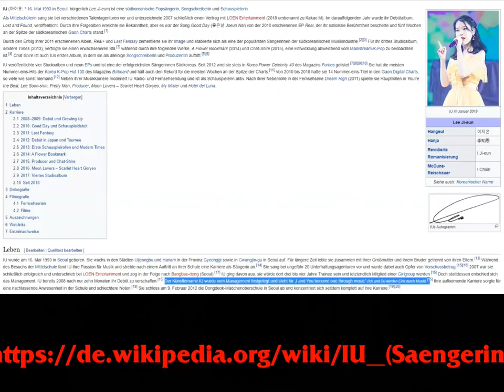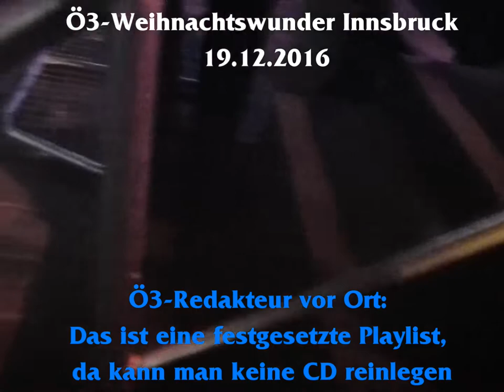Die Zerstörung des Kommerzes - Die Fetisch-Echse klärt auf (Die Gier der GEMA & Influencer/Youtuber)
Eine kurze Erklärung in unter 10 Minuten ohne viel Bla-Bla.

00:00 Intro
00:38 Die Vormachtstellung der GEMA
02:14 Vieles wird durch die Labels und das Management gesteuert
04:25 Skandal beim Ö3-Weihnachtswunder, alles nur gelogen?!
06:08 Influencer & Youtuber wollen auch nur Aufmerksamkeit und Geld
08:37 Résumé

Mein eBook über die GEMA aus dem Jahre 2014 mit tieferer Erklärung kostenlos für mehr Details:

Ihr Menschen seid so beschränkt und lasst euch von Quatschleuten Zeug erzählen die nur an eure Kohle wollen und denen es nie um die Sache geht!
Sei es wenn Kommerz-"Künstler" auf irgendwelche speziellen Events kommen wie damals in Chemnitz und das als Promo nutzen, dies aber abstreiten oder diese komische rotschopfige Tampon als Werbeträger für DKMS genutzt wird, nur weil das Management das so eingefädelt hat.

Neidisch kann man auf diese Leute wahrlich nicht sein, denn vom geistigen Level her ist das unterste Schublade.

Zur GEMA sei auch noch erwähnt, dass die inzwischen legal von Nicht-Mitgliedern Gelder einkassieren können und diese (nach Verteilungsschlüssel) 1:1 an ihre Mitglieder ausschütten dürfen.

Und viel schöner ist noch: Jedes Mal wenn irgendsoeine Band irgendwo auftritt und ihre Songs zum Besten gibt müssen Gebühren gezahlt werden, das gilt sogar für die Ukraine. Damit kann also niemals eine Solidarität verbunden sein, denn keiner will darauf verzichten.

Youtuber und Influencer stehen sich da in dem nichts nach, sie suchen auch nur nach wegen mit Heuchelei Aufmerksamkeit zu generieren um somit ihre Werbedeals zu erfüllen. Zum Glück fängt diese Fassade auch an zu bröckeln durch Kliemann, ApoRed, Ofarim & Co.

Die einzige Möglichkeit diese Sauerei zu beenden ist in dem man Verwertungsgesellschaften verbietet, Kunst generell gemeinfrei macht und das Vertriebsrecht aus dem Urheberrecht ausklammert und strikt limitiert, wenn wir schon nicht den Konsum freiwillig begrenzen oder boykottieren. Diese Leute kümmern sich einen Sch*** um das eigentliche Thema, es geht nur darum wie man möglichst mit wenig Aufwand viel Geld rausschlägt und diese Arroganz ggü. z.B. dem Underground lässt sich an vielen Punkten festmachen und belegen und wird auch in dem Video gezeigt.